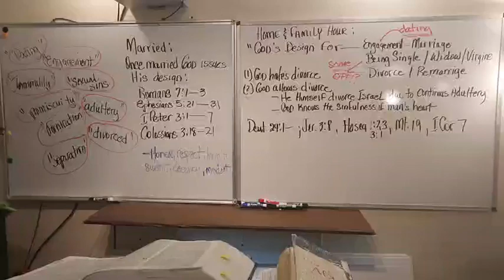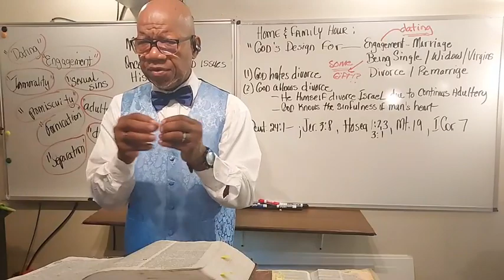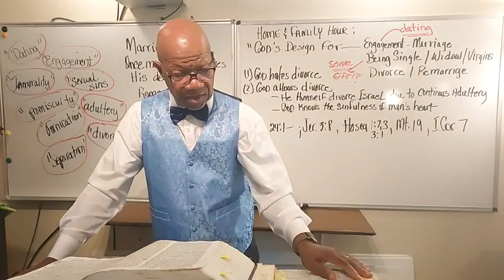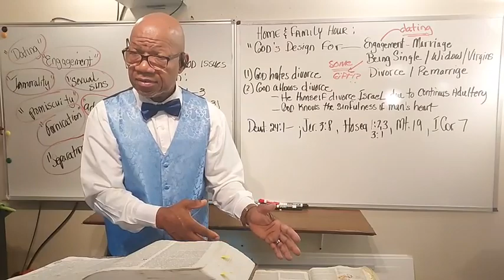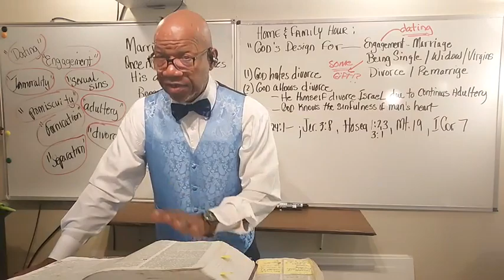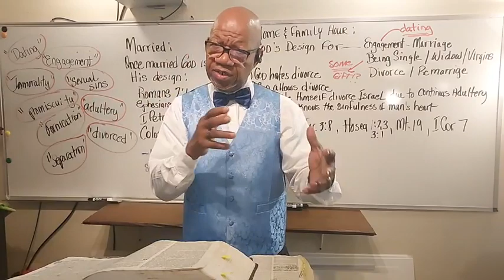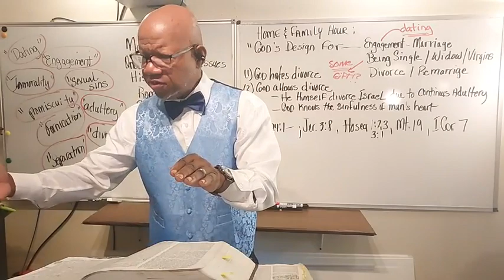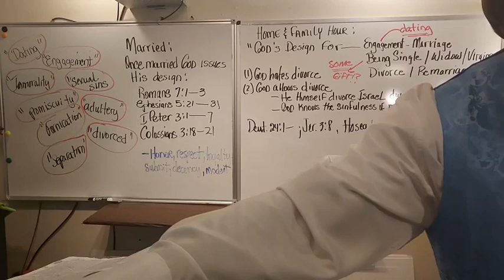Jesus and His Times Chapter 5